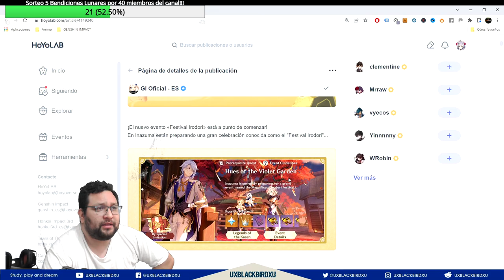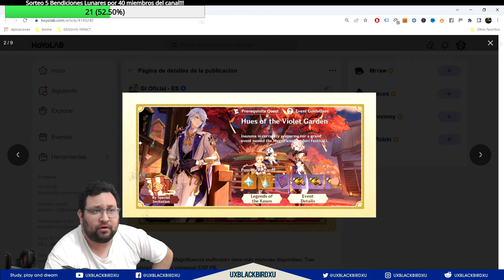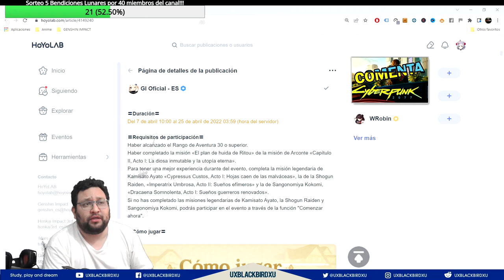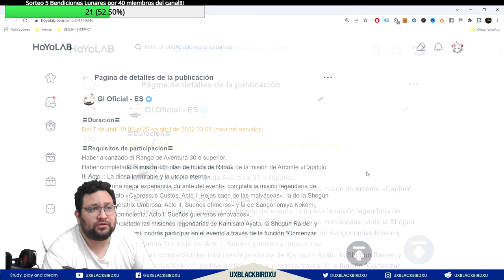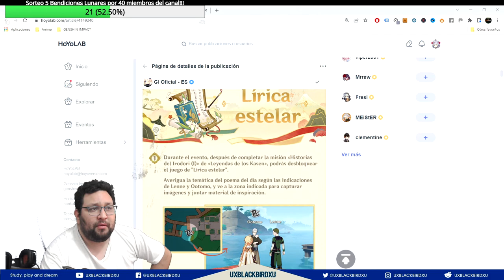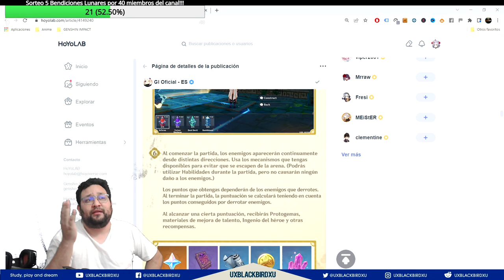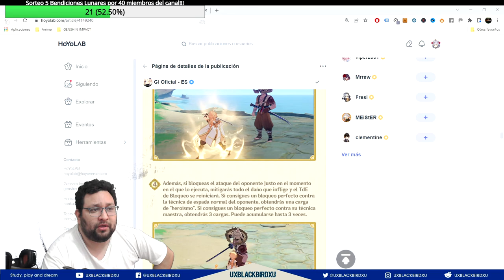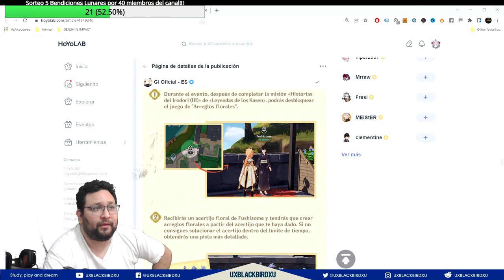FESTIVAL IRODORI 👈 ♓ | ⚡⚡ Genshin Impact ⚡⚡ | Guia del evento, Protogemas, Material, Mora y mas!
Evento FESTIVAL IRODORI

0:00 Intro
0:46 Generales del Evento
2:15 Recompensas del evento
4:01 Requisitos
6:27 Descripcion del Evento
12:18 Gameplay Explicativo
16:21

Codigo Creador de Contenido en EPIC:
UXBLACKBIRDXU

OH EKATE
banners mas nuevos (ohekate)